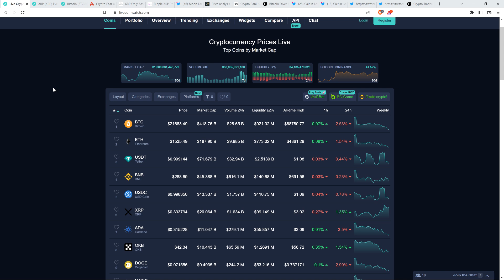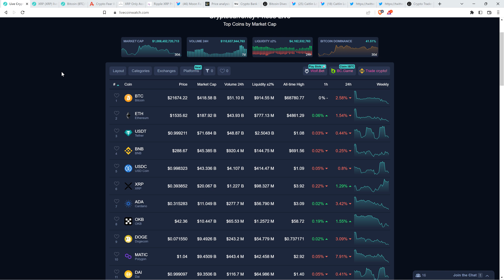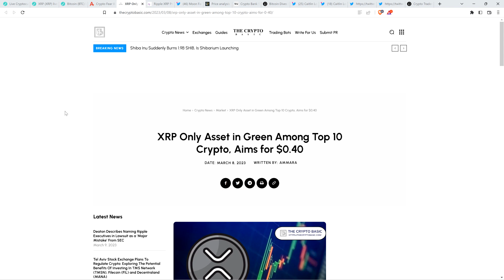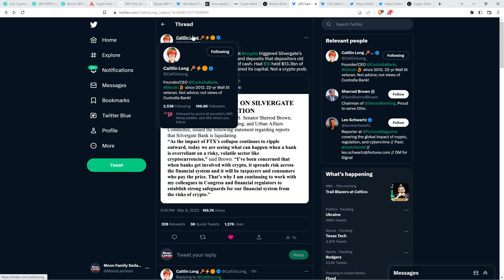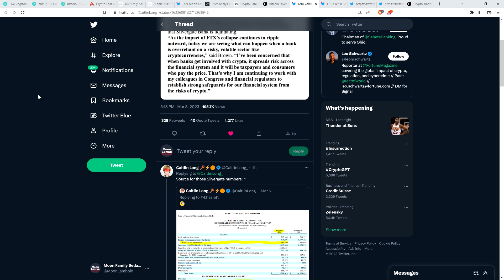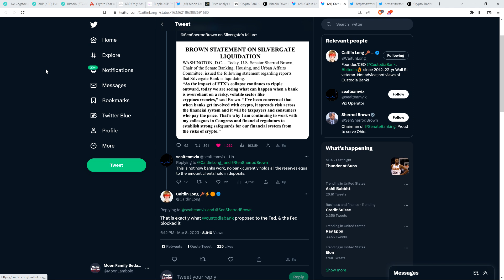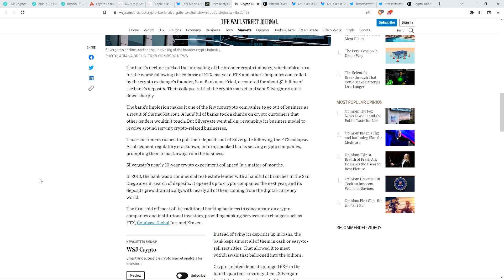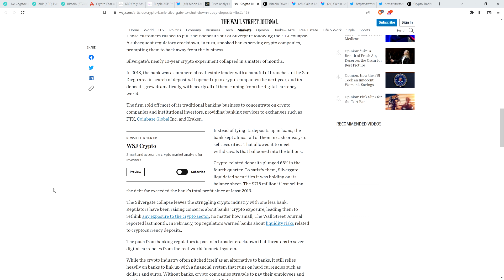Fear Returns, BUT NOT FOR XRP HOLDERS